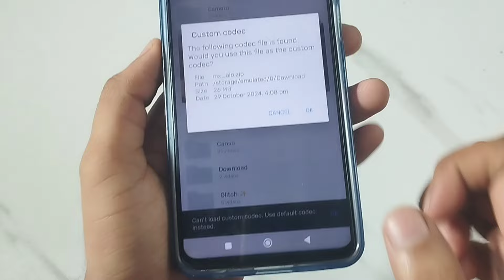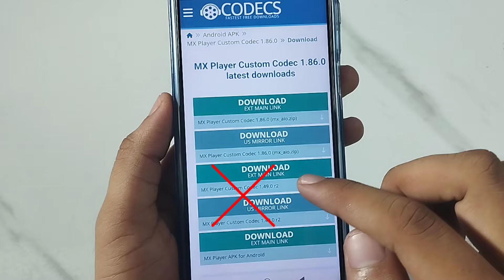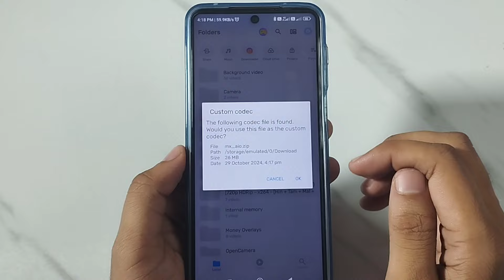Can't Load Custom Codec In Mx Player | Can't Load Custom Codec. Use Default Codec Instead. Mx Player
🔴 Queries -
mx player codec not supported
can't load custom codec. use default codec
armv8 neon codec for mx player 1.49.0
mx player codec 1.49.0 armv8 neon codec
custom codec for mx player
mx player eac3 audio not supported
mx player audio codec eac3
armv8 neon codec for mx player
mx player eac3 not supported fix problem
can't load custom codec in mx player
mx player mein movie ki awaaz nahin aa rahi
mx player me movie ka sound nahi aa raha hai
kya kare video me aawaz nhi aa raha h
mx player me movie nahi chal raha hai
mx player me movie me awaz nahi aa rahi
mx player me awaaz nahi aa rahi
mx player me movie ka sound nahi aa raha
mx player me video ka awaz nahi aa raha hai
mx player eac3

🔴 Best Videos -